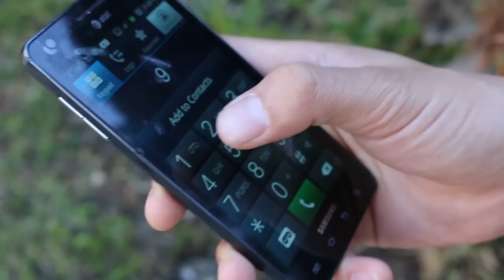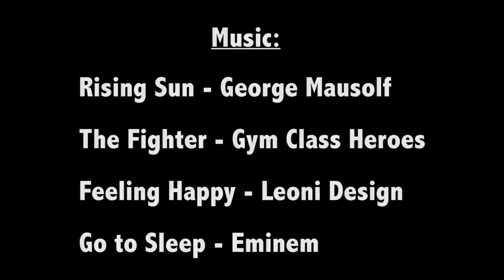Till the End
Our 2014 Whitney High School Film Festival submission
**Best in HD!!

Directed and Edited by:
Karan Bhakta
Ryan Guinid
Justin Kwon
Tam Nguyen
Marcel Soto

Special Thanks to:
Cerritos Sheriff's Department
Officer Naz Patel
The Nguyen Family